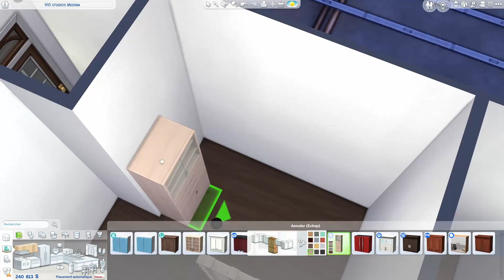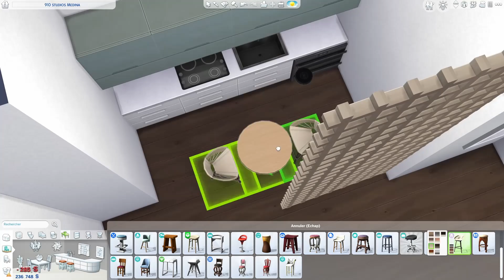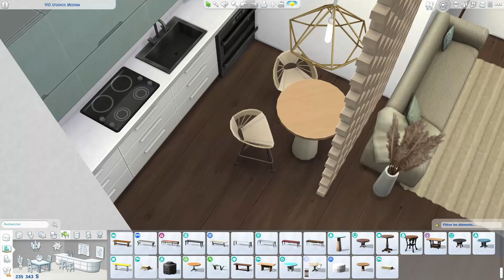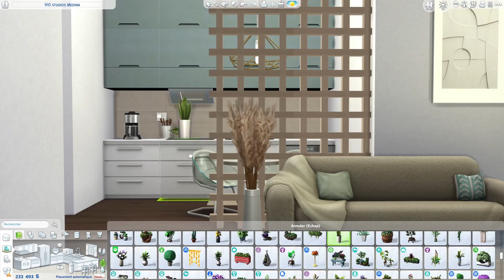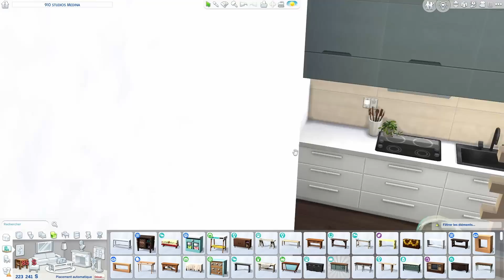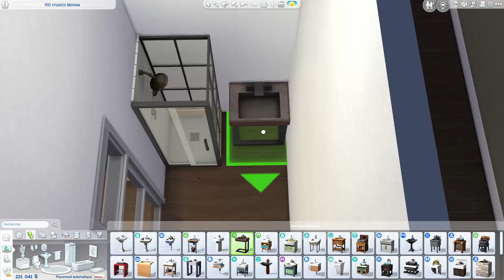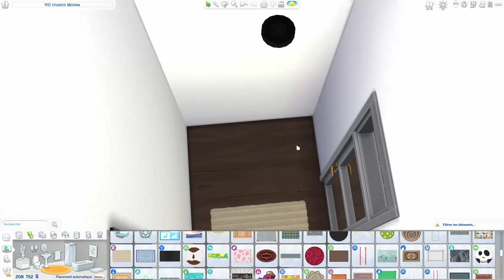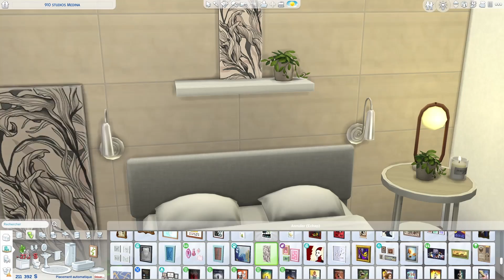Minimalist Apartment • The Sims 4 • No CC | Speed Build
Coucou tout le monde ! Aujourd'hui, je vous présente un appartement minimaliste à San Myshuno ! J'espère sincèrement que ça vous plaira. ♡

NOM... 910 Studios Medina
SAVE FILE...

TABLEAU... AliasLTS

REJOINS-MOI SUR...

MUSIC...